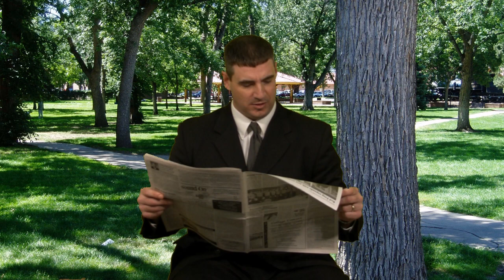Cardboard Jesus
Impact's second annual Men's Night featured a concert by Jake Smith and this video about what it's like to have an authentic relationship with Christ.